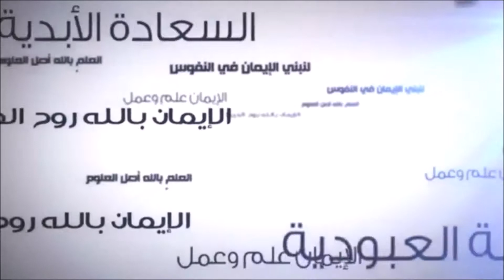حسن الظن بالله تعالى – للشيخ ماهر المعيقلي